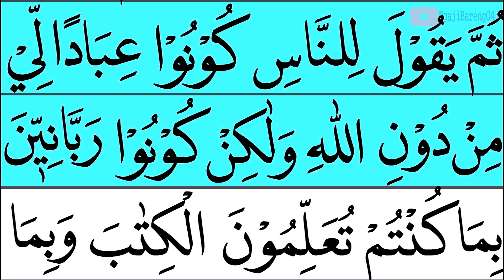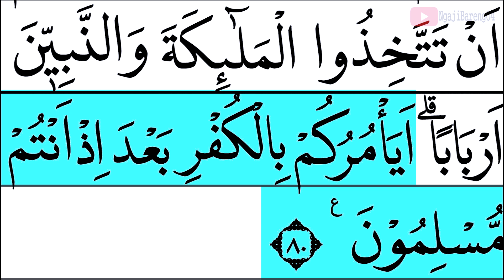MUDAH BELAJAR MENGAJI QURAN ALI IMRAN AYAT 72-80 EPS 40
Mudah mengaji Quran surah Ali Imran ayat 72-80 episode 40 mudah di ikuti oleh kaum muslimin baik pemula atau yang terbata bata
00:00 Basmallah
00:28 Ayat 72-80
08:31 Penutup